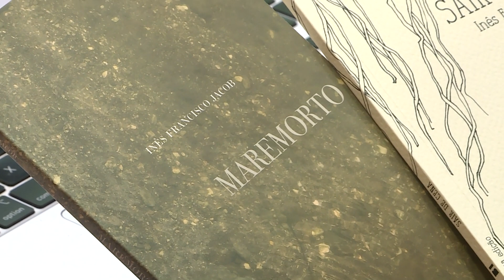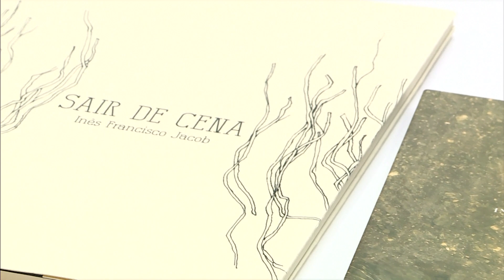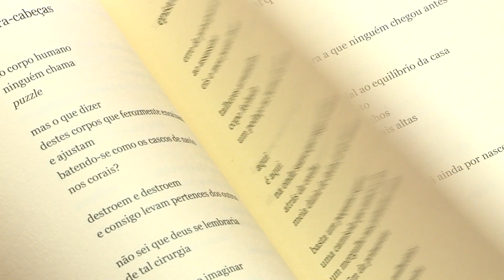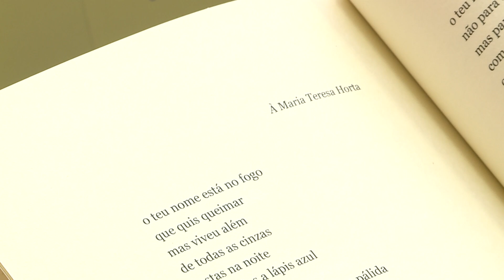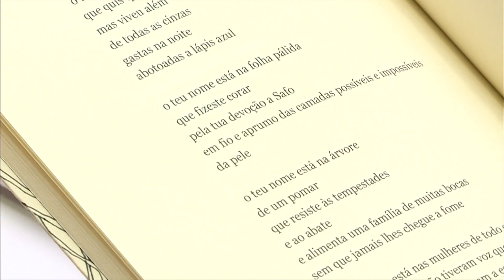Inês Francisco Jacob | A Minha Geração com Diana Duarte | Antena 3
Recebemos uma jovem poeta neste episódio d’A Minha Geração

Inês Francisco Jacob foi apontada pelo Jornal de Letras como um dos nomes a marcar a cultura nos próximos 40 anos.

Jovem poeta tem dois livros de poesia publicados: “Sair de Cena” e “Maremorto”, ambos de editoras independentes.

Como é que uma jovem poeta olha para o meio literário português?

Como sobrevive um escritor em Portugal?

Neste episódio conversamos sobre Maria Teresa Horta e as Três Marias.

A Minha Geração todos os domingos às 10h na Antena 3.